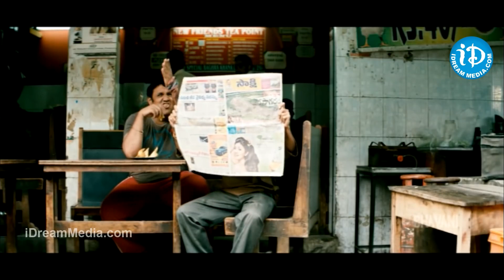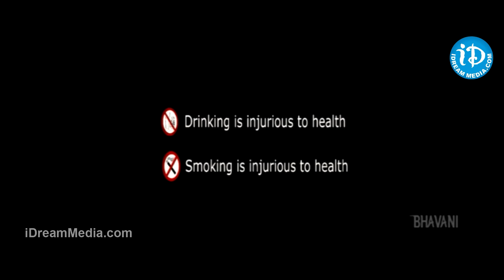Sarvanadh Emotional Scene | Ko ante Koti Movie Scene | iDream Celebrities